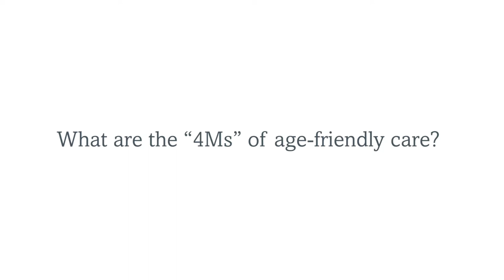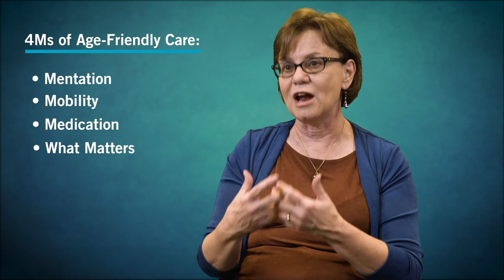The Key Components of Age-Friendly Care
Age-Friendly Health Systems​ work to improve care for older adults in four essential areas known as the 4Ms: Medication, Mentation, Mobility, and What Matters. Mary Tinetti, MD, Chief of Geriatrics at Yale School of Medicine and Yale-New Haven Hospital, explains.

Age-Friendly Health ​Systems is an initiative of The John A. Hartford Foundation and the Institute for Healthcare Improvement (IHI) in partnership with the American Hospital Association (AHA) and the​ Catholic Health Association of the United States​ (CHA).